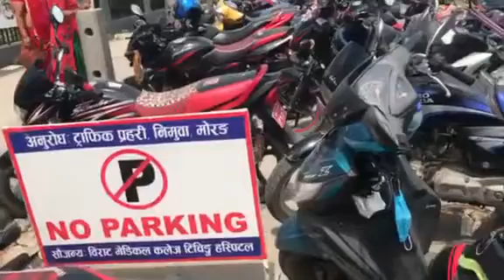सानालाई अइन ठुला लाई चइन भनेजस्तो सडक दुरुपयोग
सडक दुरुपयोग